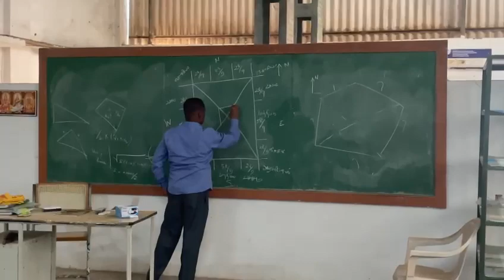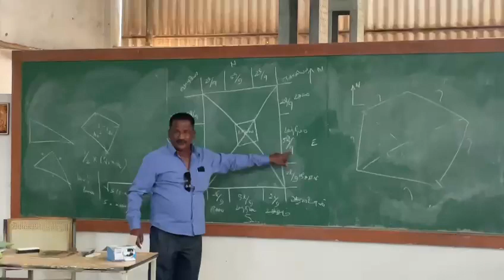Karpagam academy of higher education Coimbatore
Video from R.SARGUNAM